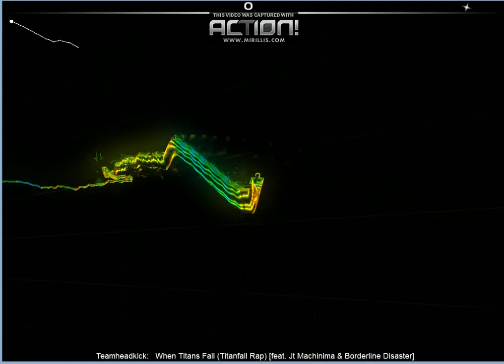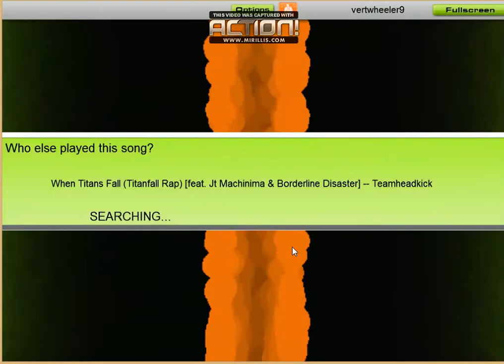Audiosurf Ep1-THK/JTMachinima/BD-When TitansFall Rap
Here is an Audiosurf video of the gaming rap "When Titans Fall" by Team Head Kick, Jt Machinima and Borderline Disaster.